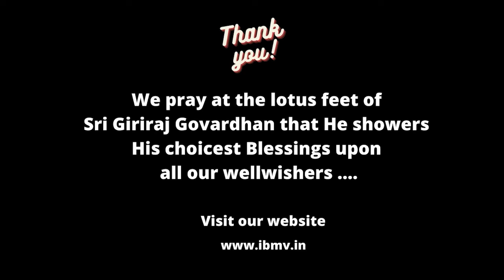56 Bhoga Darshan and Akshaya Tritiya Festival Celebration 2022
Your servant,
Brajsunder Das